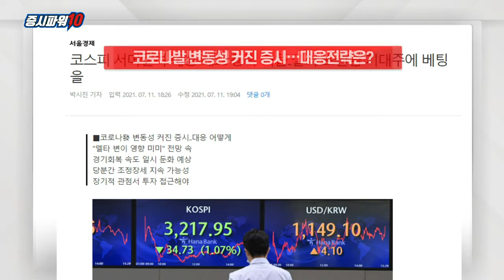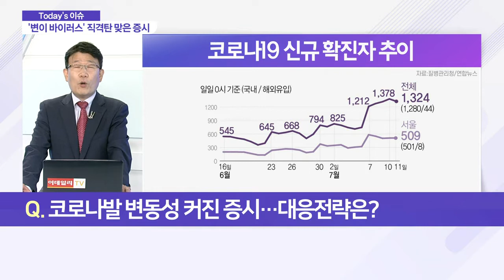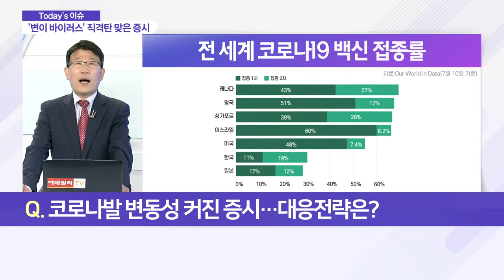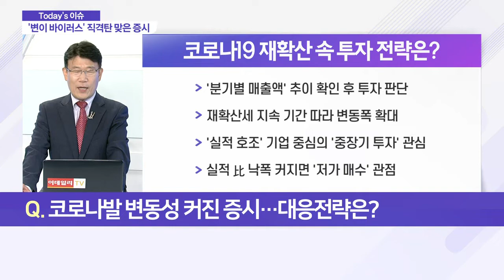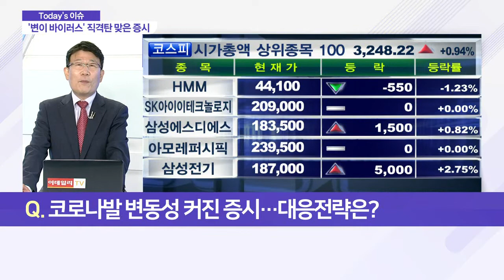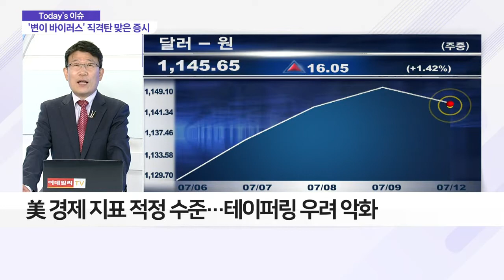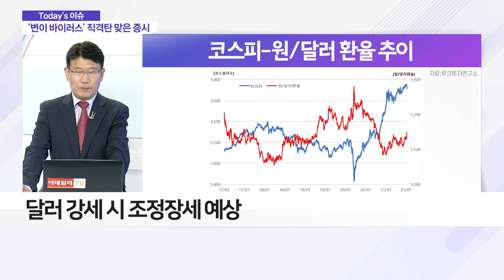코로나발 변동성 커진 증시… 대응전략은?_이슈 파워 (20210712)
Q. 코로나발 변동성 커진 증시… 대응전략은?

Q. 원·달러 환율 최고치… 상승 요인은?
- 원·달러 환율 1,145원 돌파
- 9개월 만에 최고치… 추가 상승 여부에 주목
- 국내 코로나19 신규 확진 최다… 위험회피 심리↑
- 美 달러 강세도 상승에 영향
- 美 경제 지표 적정 수준… 테이퍼링 우려 악화
- 달러화 강세 시 외국인 증시자금 유입 감소
- 달러 강세 시 조정장세 예상